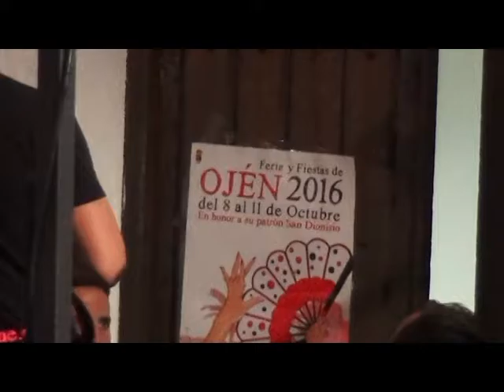Feria de jén 2016 Concierto de Javier Ojeda